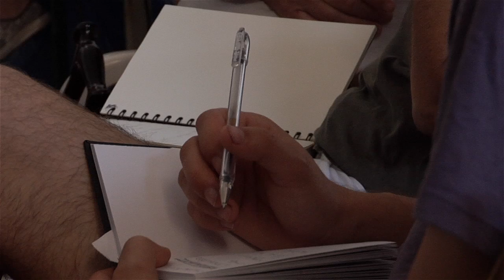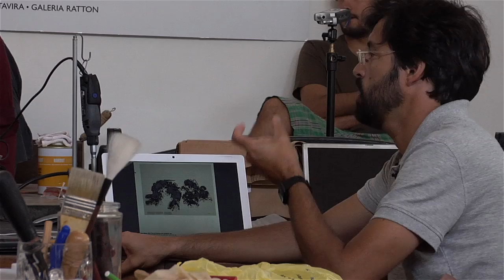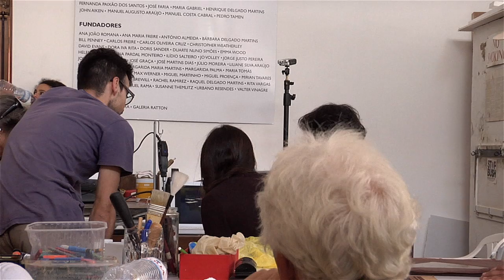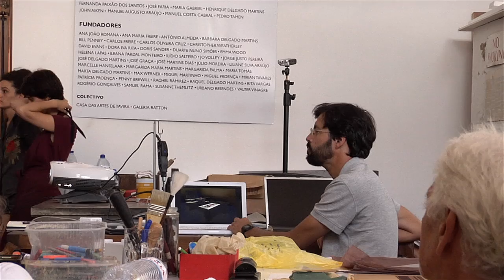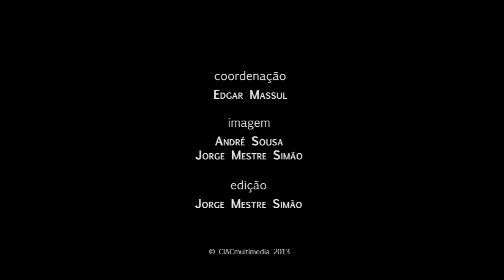REPLICA2013: Masterclass Nuno Faria - 15 Julho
Nuno Faria é o actual director artístico do CIAJG - Centro Internacional das Artes José de Guimarães. Curador, tem trabalhado em contextos institucionais e ao mesmo tempo desenvolvido projectos independentes em zonas periféricas no panorama artístico português. Depois de passar pelo Instituto de Arte Contemporânea do Ministério da Cultura e pela Fundação Calouste Gulbenkian, viveu e trabalhou no Algarve entre 2007 e 2012, onde foi responsável pelo programa de arte contemporânea do Allgarve'10 e '11, e onde também fundou (em Loulé, em 2009) o projecto Mobilehome - Escola de Arte Nómada, Experimental e Independente. O seu percurso passa também pelo ensino, sendo docente no Instituto Politécnico de Tomar e no IADE.
Este ano foi distinguido com o Prémio de Crítica e Ensaística de Arte e Arquitectura AICA/Fundação Carmona e Costa, 2012/2013, pelo projecto editorial e crítico que coordenou para o volume Para Além da História, onde se consolida o programa expositivo do CIAJG. A Artecapital aproveitou a ocasião e foi entrevistar o curador no momento em que preparava a inauguração simultânea das exposições Estrela Negra, de Jaroslaw Flicinski e Provas de Contacto de José de Guimarães.